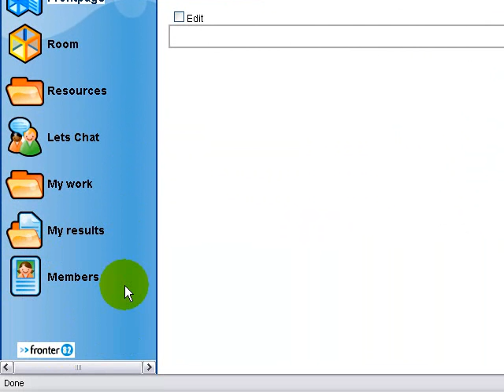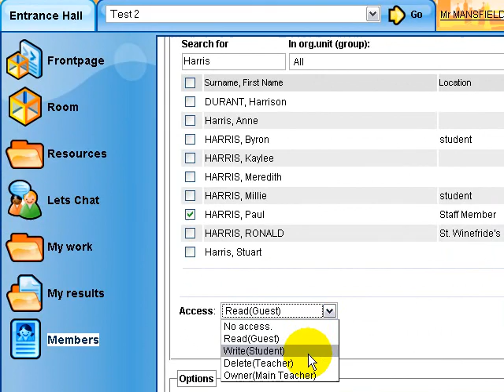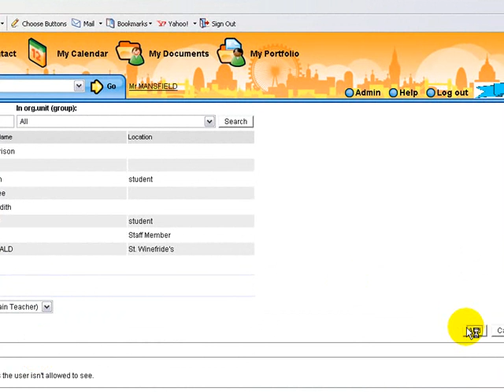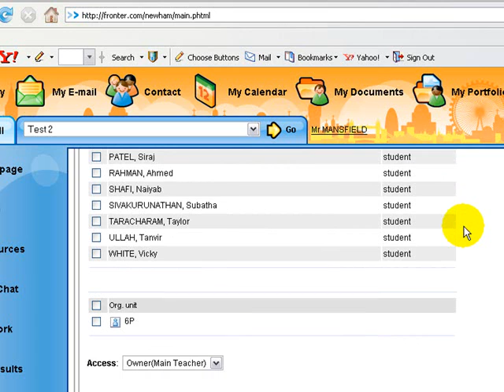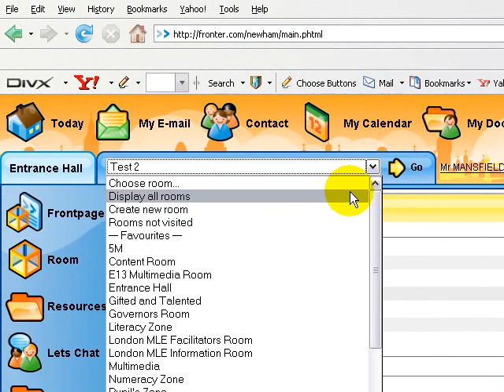Fronter - Add users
This video will show you how to add users to rooms.